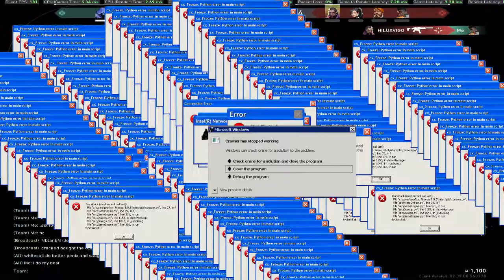Phoenix EXE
Valorant is a team-based first-person hero shooter set shortly. Players play as one of a set of agents, characters designed based on several countries and cultures around the world. In the main game mode, players are assigned to either the attacking or defending team with each team having five players on it. Agents have unique abilities, each requiring charges and a unique ultimate ability that requires charging through kills, deaths, or spike actions. Every player starts each round with a "classic" pistol and one or more "signature ability" charges. Other weapons and ability charges can be purchased using an in-game economic system that awards money based on the outcome of the previous round, any kills the player is responsible for, and any actions taken with the spike. The game has various weapons, including secondary guns like sidearms and primary guns like submachine guns, shotguns, machine guns, assault rifles, and sniper rifles. There are automatic and semi-automatic weapons that each have a unique shooting pattern that has to be controlled by the player to be able to shoot accurately.] Different agents allow players to find more ways to plant the Spike and style on enemies with scrappers, strategists, and hunters of every description. It currently offers 15 agents to choose from. They are Brimstone, Phoenix, Sage, Sova, Viper, Cypher, Reyna, Killjoy, Breach, Omen, Jett, Raze, Skye, Yoru, and Astra.